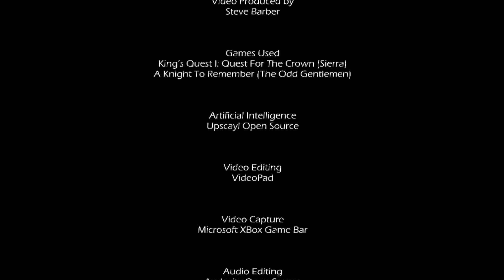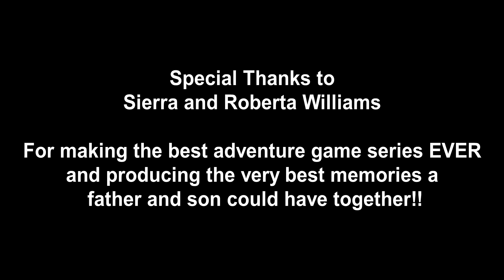The Art Of King's Quest with remastered images from the 1st game in VGA w/music from 2015 Edition!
The Art Of King's Quest, with remastered images from the very first game remade in VGA accompanied by music from the modern "A Knight To Remember" version of the earlier games.  Enjoy a slideshow of over 50 beautiful images from A Quest For The Crown from way back in the day!  King's Quest is actually part of the inspiration for Minecraft and you will see Sir Graham as one of the 20 or so paintings in that game!

My Dad and I spent hundreds of hours of super awesome quality time together in these series of adventure games and I was surprisingly able to duplicate that with my own son playing Minecraft!

King's Quest was created by Roberta Williams of the company called Sierra Online in the 1980s-90s.